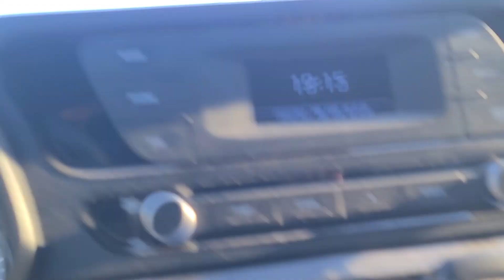튀르키예(터키) 석달살기 323, Marmaris 마르마리스 02, Aegean Sea 에게해 02, 물라 주, 미뤄둔 숙제 24, i20렌트 30일 150만원 288, 23-75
그냥, 여행... 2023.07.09.일, 튀르키예(터키) 석달살기 323, Marmaris 마르마리스 02, Aegean Sea 에게해 02, Muğla 물라 주, 미뤄둔 숙제 24, 현대 i20 렌트 30일 150만원 288, 23-75, 기간은 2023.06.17.(토)~08.30.(수), 정확하게는 75일 여정, 마르마리스, 물라, 튀르키예(터키).
July. 9th. 2023., Sunday.
Türkiye (Turkey) Three-month Life (75 Days to be Exact) 323, Marmaris 02, Aegean Sea 02, Muğla Province, Postponed Homework 24, Hyundai i20 Rental 30 days 1.5 million KRW 288, 23-75, Period 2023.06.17. (Sat) - 08.30. (Wed), 75 Days to be Precise, Marmaris, Muğla, Türkiye (Turkey).
Just because traveling, Türkiye (Turkey) Three-month Life (75 Days to be Exact) 323, Marmaris 02, Aegean Sea 02, Muğla Province, Postponed Homework 24, Hyundai i20 Rental 30 days 1.5 million KRW 288, 23-75, Period 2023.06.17. (Sat) - 08.30. (Wed), 75 Days to be Precise, Marmaris, Muğla, Türkiye (Turkey).